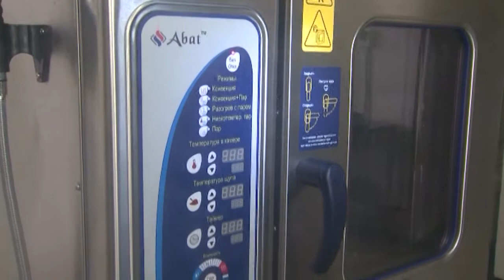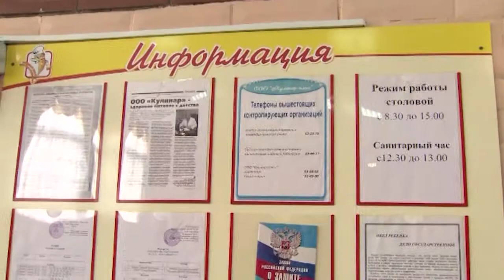«Учиться, учиться и учиться...» ну, а в промежутках — хорошо питаться!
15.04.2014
 Одним гранитом науки сыт не будешь! Не первый год в школах Чебоксар реализуют программу «Школьное питание». Подразумевает она и переоснащение  столовых. Как такое обновление сказалось на питание учеников Чебоксарской школы №28 сегодня посмотрел...и не только глава города Леонид Черкесов.